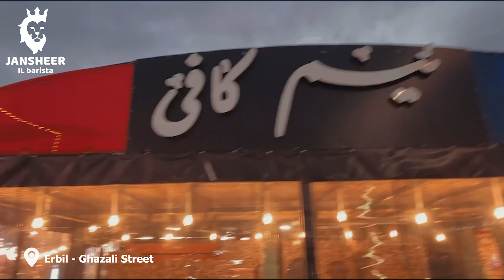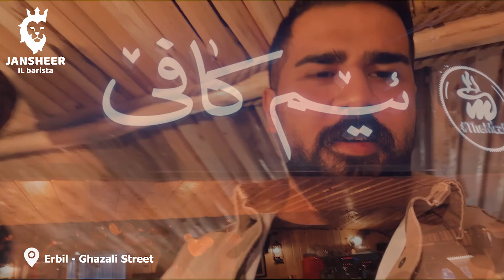جولة في ئيم كافيه - شارع الغزالي في اربيل